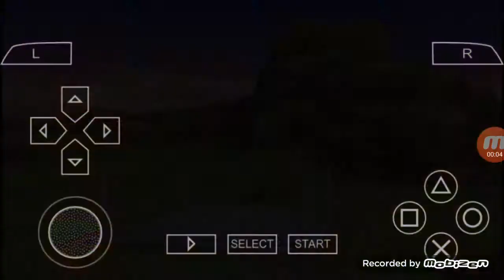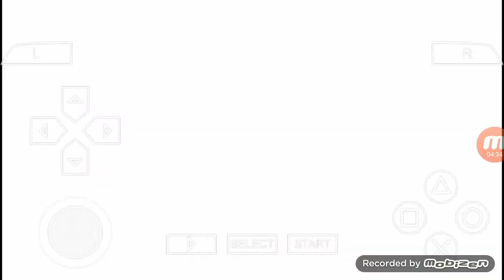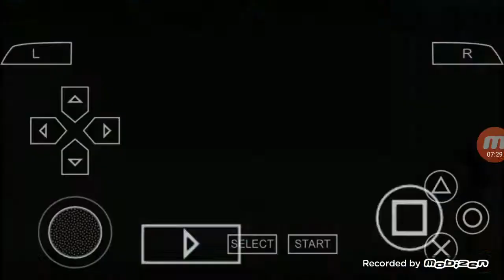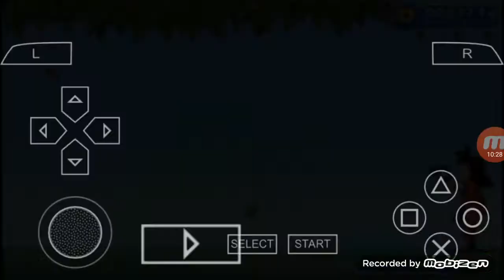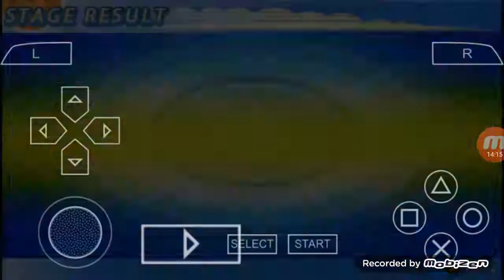Dragon ball Z TENKAICHI TAG TEAM #14